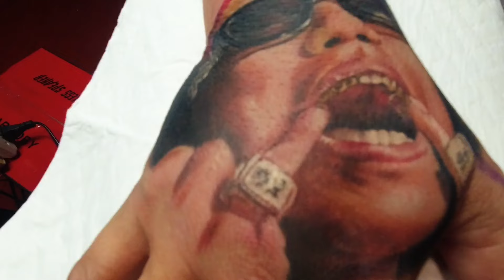Portrait tattoo ni flow g ,